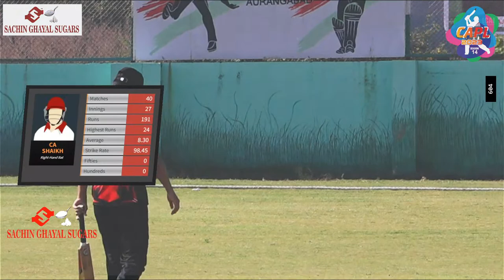CAPL 2023 DAY-2